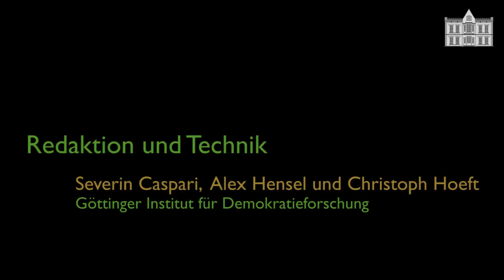Bundespräsidenten-Rücktritt: Wer folgt nach Wulff?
Professor Franz Walter über den Rücktritt von Christian Wulff und die Zukunft des Amtes des Bundespräsidenten. Mehr